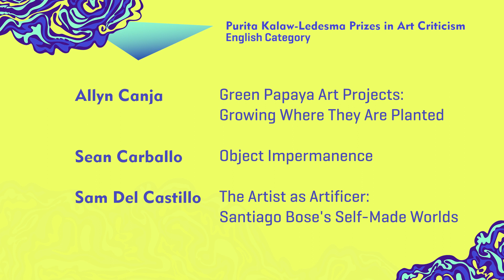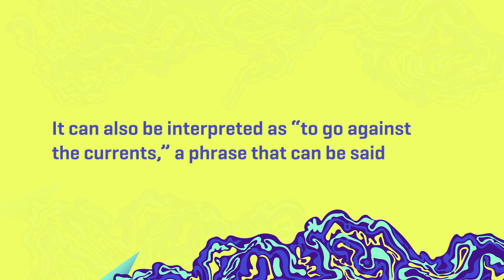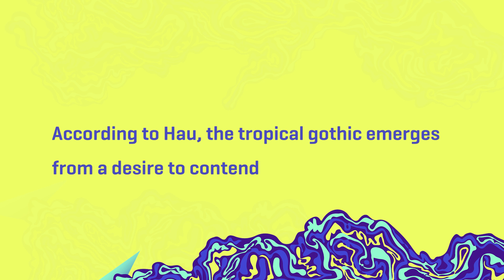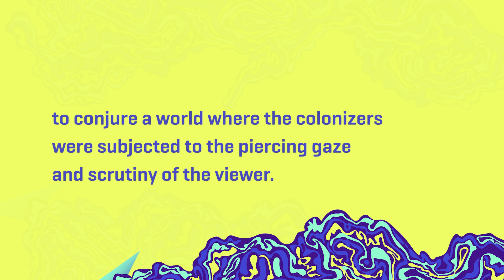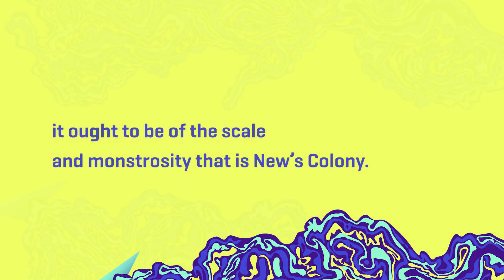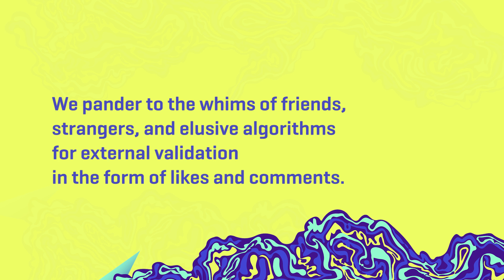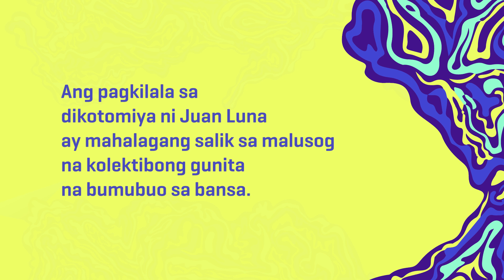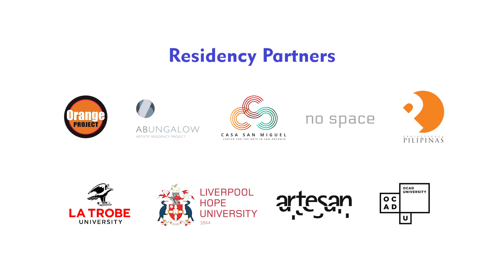Ateneo Art Awards 2023 Purita Kalaw-Ledesma Prizes in Art Criticism | Shortlisted Writers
Celebrating its 10th year anniversary, the 2023 Purita Kalaw-Ledesma (PKL) Prizes in Art Criticism centers around the theme of “Risks.” Essays are framed as critiques about artists, artworks, exhibitions, projects, or art events that reflect on “Risks,” construed broadly. “Risks” call to mind danger or peril. On the other hand, it also alludes to possibilities.

From the submitted entries, five writers were shortlisted for the English category and three for the Filipino category. Two winners were also selected from the English category and one from the Filipino category.

Sean Carballo
“Object Impermanence”
Winner, Purita Kalaw-Ledesma Prize for Art Criticism – The Philippine Star

Sam Del Castillo
“The Artist as Artificer: Santiago Bose’s Self-Made Worlds''
Winner, Purita Kalaw-Ledesma Prize for Art Criticism – ArtAsiaPacific Magazine

Noji Bajet
“Ang Pagong sa Kalye Pergolese”
Winner, Purita Kalaw-Ledesma Prize for Art Criticism – Katipunan Journal
Recipient, Orange Project Residency Grant

All shortlisted and winning essays are now available for viewing at the Vital Points microsite

The Awarding Ceremony was held last September 24 at the Ateneo Art Gallery along with the announcement of winners and recipients of residency grants for the Fernando Zóbel Prizes for Visual Art.

Video by
Raniel Aragon
Joe Carl Bunda
Geramie Mae Pepito